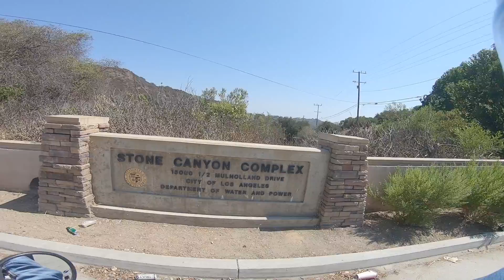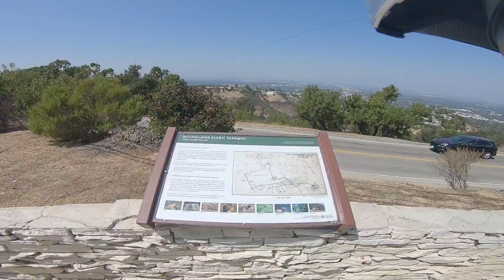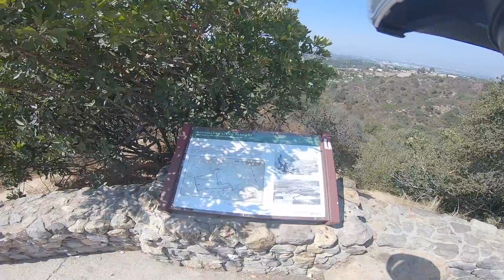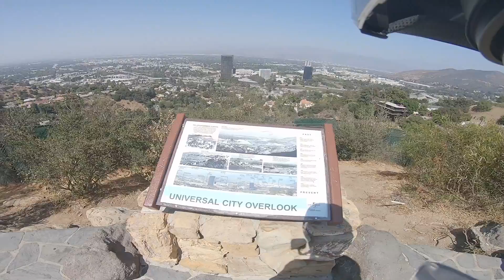LA辺りをBMWのオートバイで走り廻る動画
２０２０年９月３日　Mulholland Dr を走る